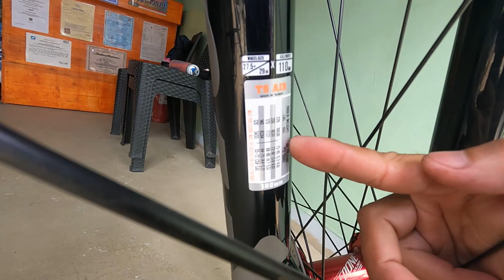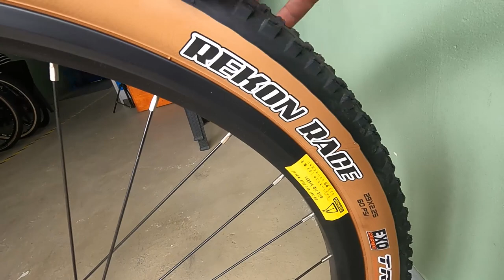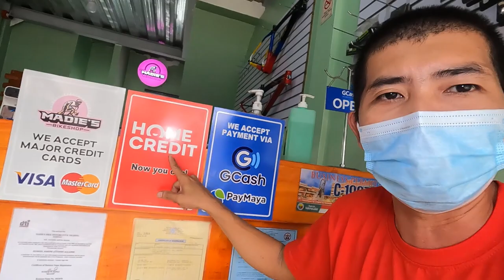Project Bike Hinihintay kana | Speedone Spectre Trail | Bike Check and Price Reveal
Address: Dalandanan, Valenzuela (near Public Market)